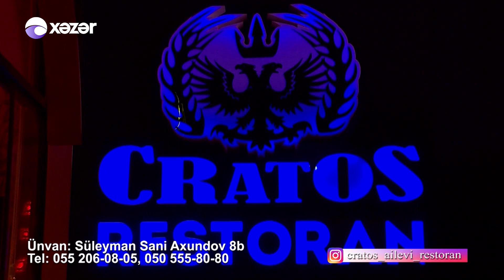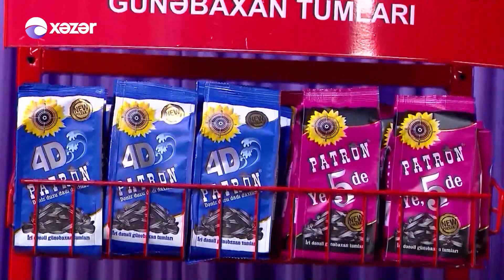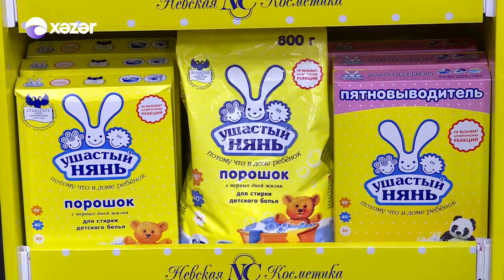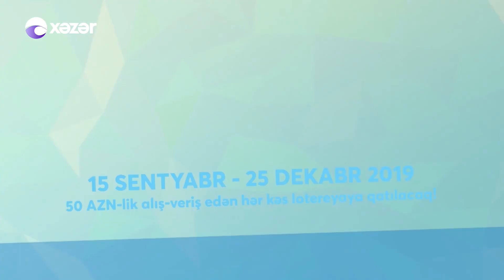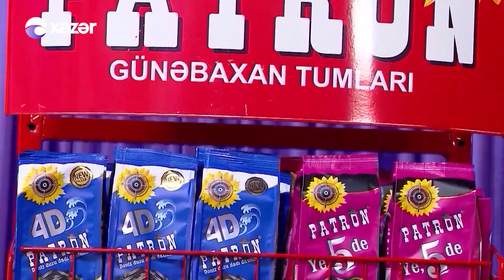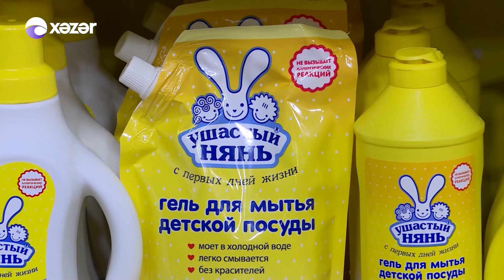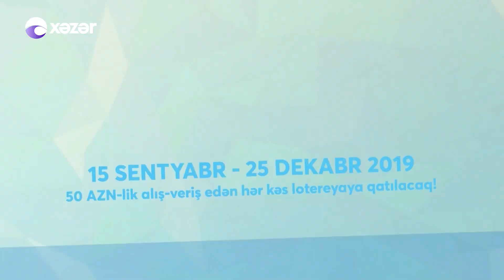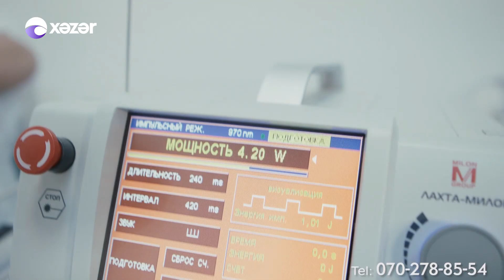Hər Şey Daxil - Valeh, Ruslan, Elşən, Tərlan, Mirfərid, Ağamirzə 14.11.2019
Aparıcı: Tarıx Əliyev
Qonaqlar: Valeh Lerikli, Ruslan Müşfiqabadlı, Elşən Balaxanı, Tərlan Maştağalı, Mirfərid Zirəli, Ağamirzə

09:37 Ağamirzə -  Günahım Nə idi
30:53 Ruslan Müşfiqabadlı - Düşünmədən
33:56 Valeh Lerikli - Xəstəsiyəm
37:52 Meyxanaçılar arasında deyişmə
51:49 Mirfərid Zirəli - Ağılsız
59:36 Meyxanaçılardan Şeir
1:11:26 Elşən Balaxanı - Ne Gözel Gündür Bu gün
1:15:15 Meyxanaçılar arasında deyişmə
1:45:24 Tərlan Maştağalı - Səninlə